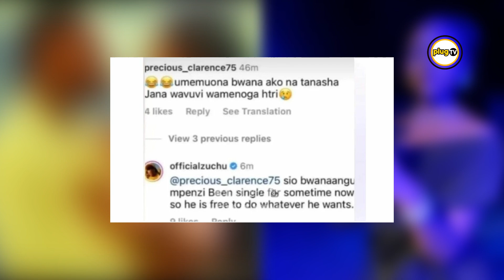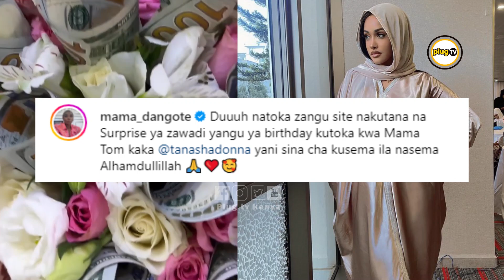Mama Dangote UNFOLLOWS Zuchu as Diamond Planumz REIGNITES love with Tanasha|Plug Tv